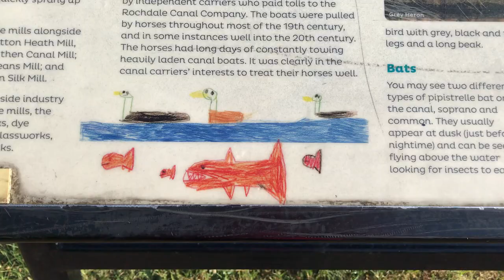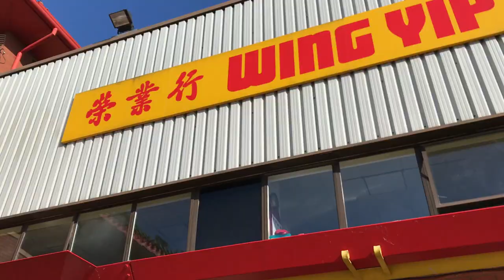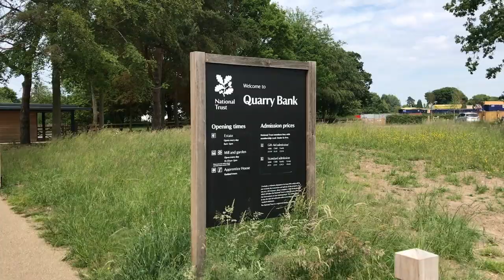Adulting-ish, New Footwear, Styal & YSP | The Urban Wanderer Weekly Vlog 18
I am actually quite chuffed with myself getting to 18 weekly vlogs. Go me! I hope you're enjoying them!

This week, we arrived back in Manchester after our week away in Lodz, Amsterdam and the Wirral. It was about settling back into life and doing some adulting for life admin - literally!

I also received two pairs of new footwear while I was away, thanks to Etrias and Keen, so was excited to give them a go. Otherwise there were geese, canals, food and Manchester to fill in the gaps.

If you have any questions for the askJit vlog, please bob them into the comments!

Ooooor, if you would like an AskTUW then pop some questions in there for me too :)

AND I challenge you to take a new route this week and let me know how you get on! :D

LIKE MY GEAR?!

Let me know if you want that listing too! :D

"Walk" - Ikson
"Harmony" - Ikson

VLOG KIT:

iPhone 7
FIlmora Wondershare
Dell XPS